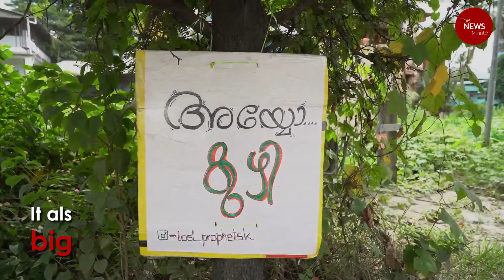How potholes are turning Kochi roads into a nightmare for motorists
Kochi drivers and bike riders have been struggling with miserable road conditions for months. And with heavy rains in the recent days, the potholes have worsened.